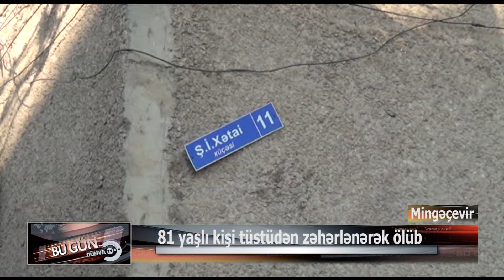Mingəçevirdə yanğın olub 81 yaşlı kişi tüstüdən zəhərlənərək ölüb